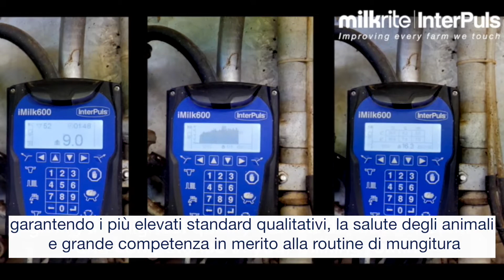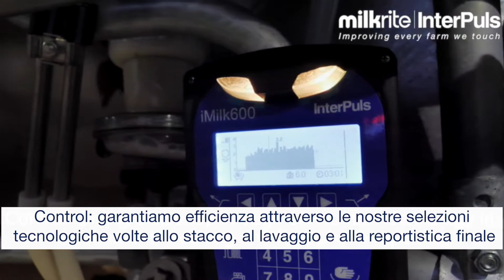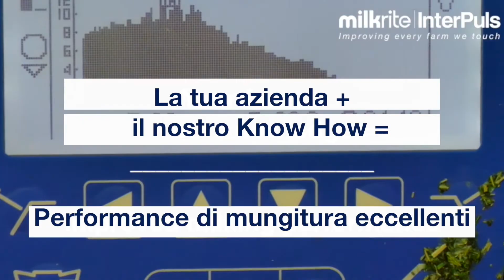Be part of this - Who are milkrite | InterPuls? Italian Version